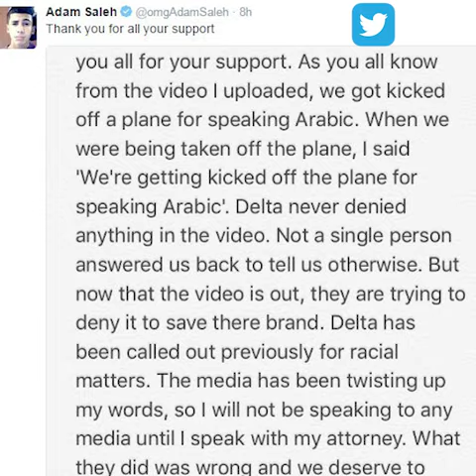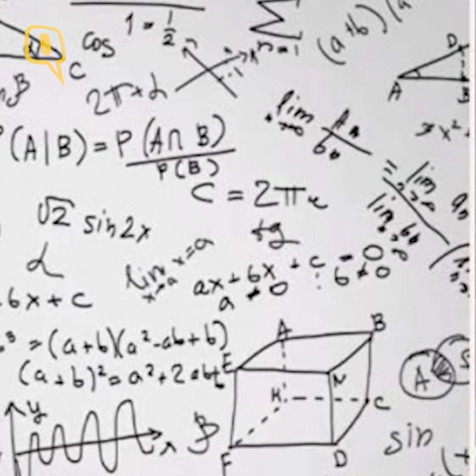The Quint: YouTuber ‘Deboarded’ From Delta Flight for Speaking in Arabic